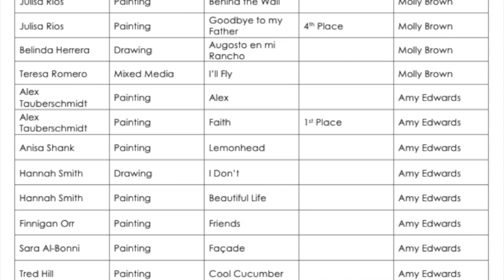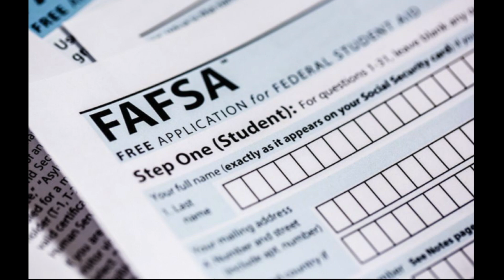Announcements December 2-3